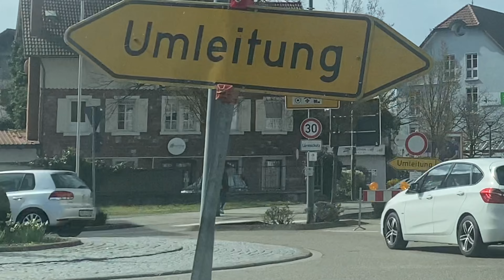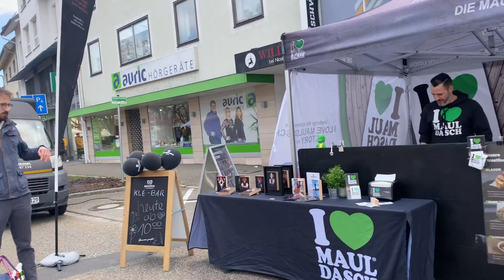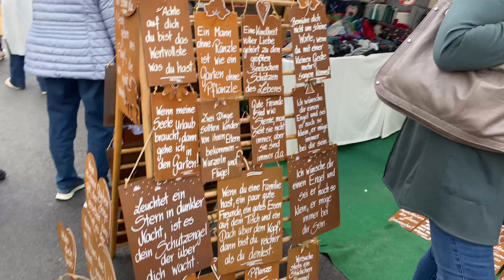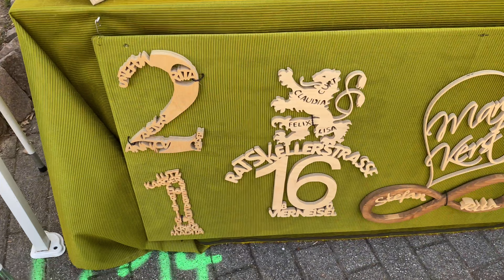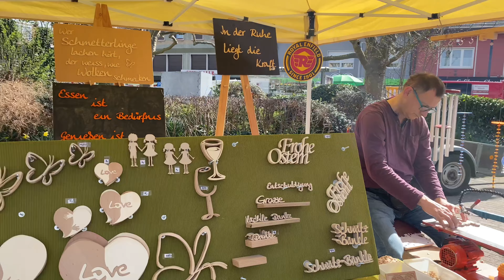Farmers‘ Market (BAUERNMARKT) What to See, Eat and Buy⁉️ | Achern, Germany 🇩🇪 | Filipino in Germany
Bauernmarkt (Farmers‘ Market) offers a lot of exciting food and products originally made in Germany; sometimes there are stalls which said came from other regions/countries. People of all ages enjoy this day as they walk along the streets with interesting things to see and buy. Also, there’s a part where kids can play for free! Toy cars are well used by the children who are really fond of trying all of the stuff there. Another thing is the food and beverages which are loved by many (I think everyone loves German delicacy especially their sausage and bread.😄) It was really fun and so enjoyable to roam around the place. And yeah before I forgot, it’s a bit pricey in a Farmer’s market.😄😅